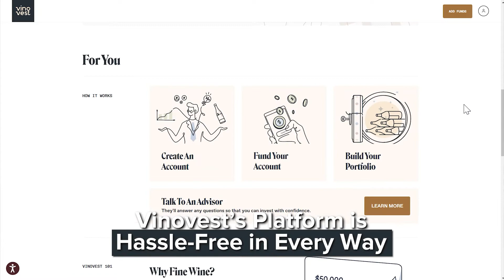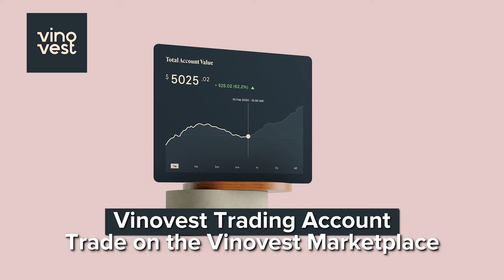Benzinga Vinovest Fine Wine Investing Review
Welcome to the future of wine investing. Vinovest is democratizing fine wine investing, making owning individual bottles and cases of blue chip wine accessible to everyday retail investors.

Vinovest is the world’s first robo-advisor for fine wine investing. This digital platform offers the opportunity to attract historical returns, own proven-vintage wines directly and enjoy a diversified portfolio that is resilient to recessions, unstable markets and inflation. With fine wine returning 10.6% yearly over the past thirty years, you can have your profits and drink them too.